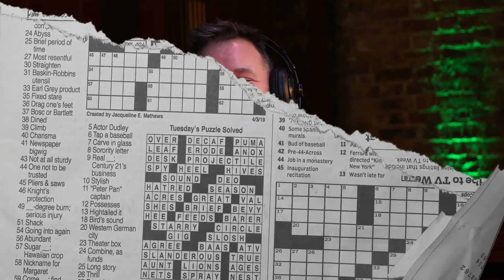REVELAÇÕES DOS PRÓXIMOS CAPÍTULOS [CORTES #10]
Foodtopia é um programa comandado pelos chefs Jimmy Ogro e Igor Mauricio Barreto onde em um papo informal com os nossos convidados, com pitadas de bastidores e sempre trazendo a comida como ponto central, queremos fazer com que os ouvintes e espectadores conheçam tudo que rola para levar comida até a mesa.